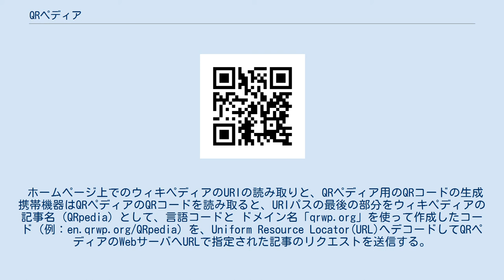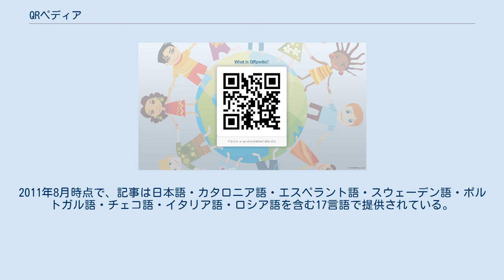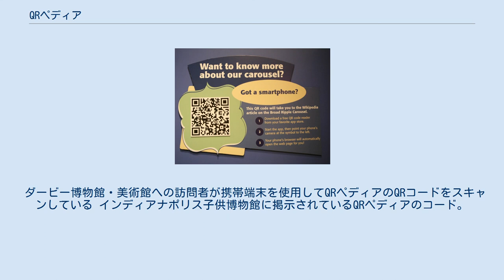QRペディア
QRペディア（QRpedia）は、ウィキペディアの記事を閲覧者の選択した言語で提供するQRコードを活用したモバイル・ウェブシステム。
 QRコードはどのURLのリンクも容易に生成することができるが、QRペディアのシステムはこれに拡張機能を与える。
ホームページ上でのウィキペディアのURIの読み取りと、QRペディア用のQRコードの生成 携帯機器はQRペディアのQRコードを読み取ると、URIパスの最後の部分をウィキペディアの記事名（QRpedia）として、言語コードと ドメイン名「qrwp.org」を使って作成したコード（例： Resource Locator(URL)へデコードしてQRペディアのWebサーバへURLで指定された記事のリクエストを送信する。
また、携帯機器の言語設定も同時に送信される。
 次に、QRペディアのサーバーはウィキペディアのAPIを使用し、ウィキペディアの当該記事のうち、携帯機器の言語設定と同じ言語のものが存在するかどうかを判断する。
QRペディアのサーバーは、選択された言語で記事が存在した場合はモバイル端末での表示に最適化された記事を送り返し、記事が存在しなかった場合はウィキペディアの検索結果を表示する。
 この方法により、博物館自身が翻訳を作成することが不可能な場合でも、一つのQRコードで同じ記事を多言語で提供することが可能になった。
QRペディアは、使用状況に関する統計も蓄積する。
 ダービー博物館・美術館で掲載されている太陽系儀の講義に関する記事のQRペディアコード。
2011年8月時点で、記事は日本語・カタロニア語・エスペラント語・スウェーデン語・ポルトガル語・チェコ語・イタリア語・ロシア語を含む17言語で提供されている。
 QRペディアはウィキメディア財団イギリス支部長のロジャー・バムキン、モバイル・ウェブ・コンサルタントのテレス・エデンらによって考案された。
2011年4月9日 に、ダービー博物館・美術館のイベント「バックステージ・パス」でダービー博物館・美術館とウィキペディアの連携の一環であるGLAM/ダービーの一部として公開された。
この連携では、1,200を越すウィキペディアの記事が様々な言語によって作成された。
プロジェクト名は、Quick Response Code（QRコード）の頭文字である"QR"と、"Wikipedia"のかばん語である。
 プロジェクトのソース・コードはMIT License下において無料で再利用可能である。
 ダービー博物館・美術館への訪問者が携帯端末を使用してQRペディアのQRコードをスキャンしている インディアナポリス子供博物館に掲示されているQRペディアのコード。
メリーゴーランドに関する記事が閲覧できるようになっている。
 QRペディアはイギリス発祥ではあるが、デジタル信号を送受信できる携帯端末が使用可能な地域ではどこでも使用可能である。
2012年9月現在で導入されているのは以下の施設である。